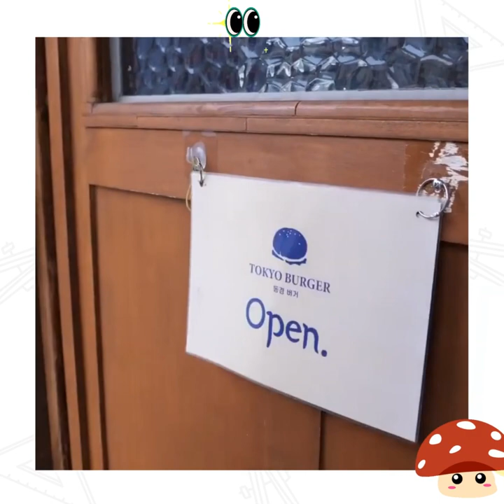Unique homemade burgers!! Jap bird burger & steak cheeseburger - Korean street meals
Welcome to Flavorful Creations, your ultimate destination for all things food and cooking! Whether you're a seasoned chef or a beginner in the kitchen, our channel is here to inspire and guide you on a mouthwatering culinary adventure.

🍽️ What to Expect:
👩‍🍳 Expert Tips: Our talented and passionate chefs will share their culinary wisdom, from knife skills to plating techniques, ensuring that you elevate your cooking game with every video.

🍲 Diverse Recipes: Explore a world of flavors as we whip up a wide range of recipes from around the globe. From savory to sweet, from appetizers to desserts, we've got something for every palate.

🌿 Fresh Ingredients: We believe that great dishes start with great ingredients. Learn how to select, prepare, and use fresh, seasonal produce to create dishes that burst with flavor.

📽️ Step-by-Step Tutorials: Our easy-to-follow tutorials break down complex dishes into simple, manageable steps. You'll be amazed at how quickly you can master the art of cooking!

🎉 Special Occasions: Whether you're celebrating a special occasion or simply want to impress your loved ones, our channel offers special recipes and creative ideas to make every meal memorable.

🔥 Live Streams and Q&A: Join us for live cooking sessions, where you can interact with our chefs in real-time, ask questions, and get instant cooking advice.

📸 Food Photography and Styling: We'll also help you capture the beauty of your creations with tips on food photography and styling that will make your dishes Instagram-worthy.

🥂 Community and Engagement: We love hearing from our viewers! Join our friendly community of food enthusiasts, share your culinary triumphs, and connect with like-minded food lovers.

Whether you're looking to learn the basics or take your cooking skills to the next level, our channel is your go-to source for all things food-related. Get ready to tantalize your taste buds and ignite your passion for cooking with us!